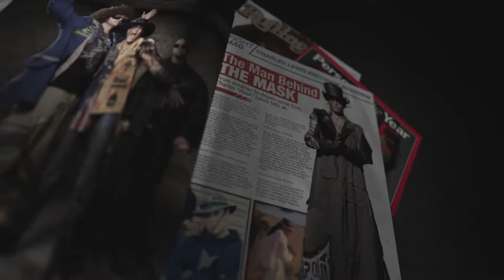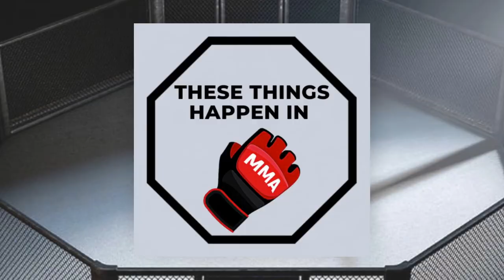10 Documentaries About MMA That You Might Not Know About (Part 2) | These Things Happen In MMA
In this episode of These Things Happen In MMA, I present part two of "10 Documentaries About Mixed Martial Arts That You Might Not Know About".

0:00 Intro
0:39 1. Mask (2017)
1:18 2. The All-American: Chris Weidman (2014)
1:57 3. Potent (2007)
2:32 4. Mexican Fighter (2013)
3:11 5. Rickson Gracie: Choke (1999)
3:45 6. The Perfect Storm (2021)
4:21 7. The Matt Hughes Story (2007)
4:50 8. Fight Life (2014)
5:29 9. Bad Blood: Chuck Liddell vs Tito Ortiz (2011)
6:06 10. MMA Zen: A Pancrase Documentary (2013)
6:41 Outro